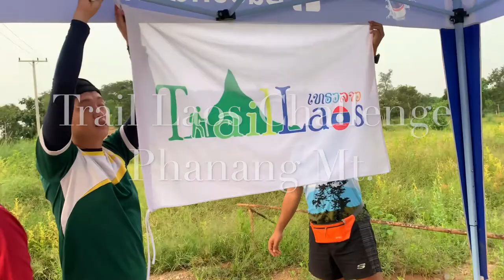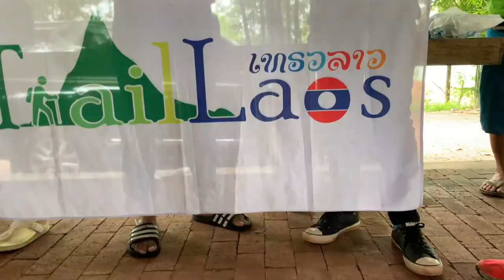Trail Laos Challenge Phanang Mt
Fun time with TrailLaos team for up and down Phanag mt. at Wealth trail route
Men: x 5
Women x 3